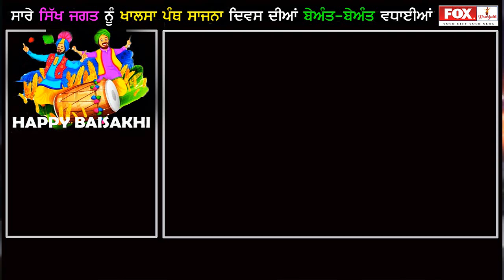JAZBA 2 # A MUSICAL EVENING PROGRAM IN LUDHIANA